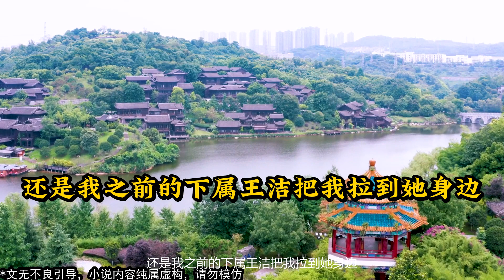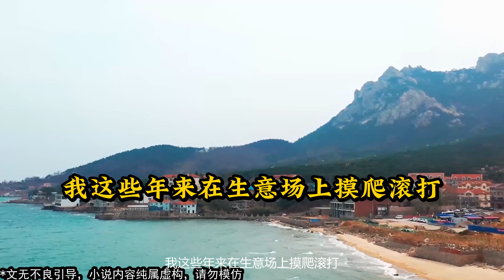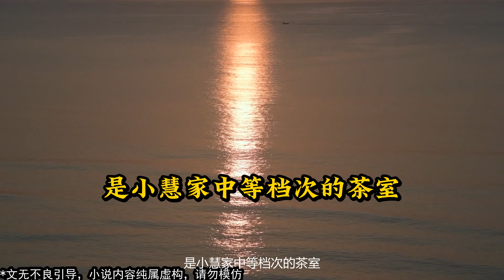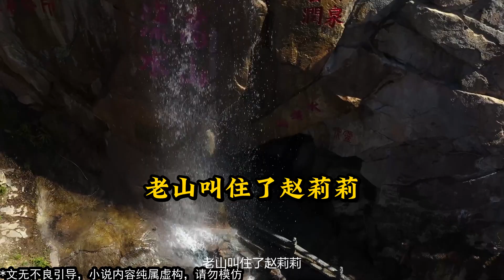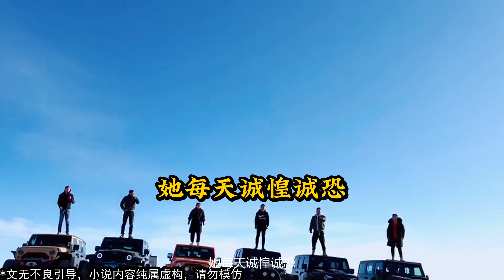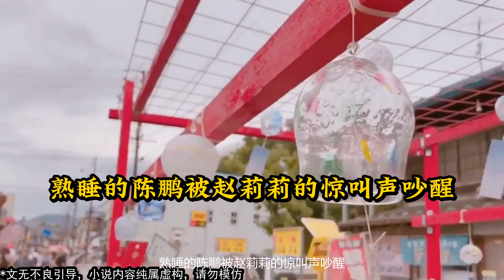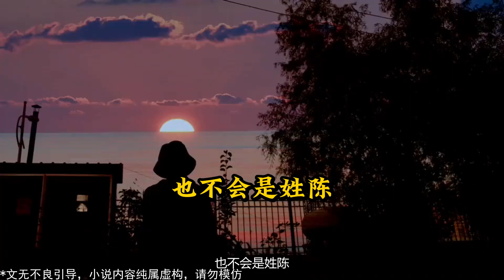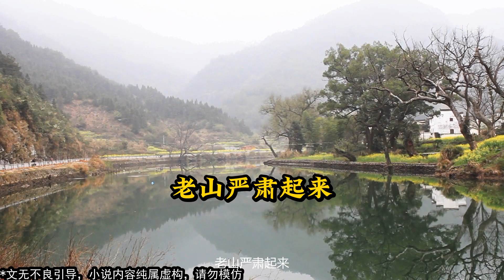《情感捕手》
簡介：我怀孕了，本以为全家会皆大欢喜，却万万没想到……老公在婆婆的生日宴上，带回来一个漂亮女人和一个私生子。并且甩给我一句话「我有儿子了，从今天起，你们要和谐相处！」

2024 每日更新 最新 小说 小说推荐 有声小说 完整版 甜文完结 一口气看完 宝藏小说 甜文完结 爽文完结 有声书 小说 小说言情 一口气看完 宝藏小说 书荒推荐 有声书 听书睡觉 推文 一口氣看完 甜文 爽文 虐文 小说故事 小说听书 订阅有声小说甜甜每天更新已完结小说故事爽到爆炸甜到死订阅频道